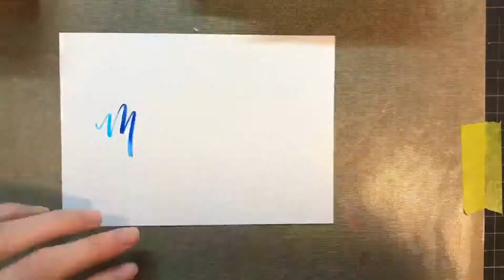【花体英文】手抖写花体字 翻车日常